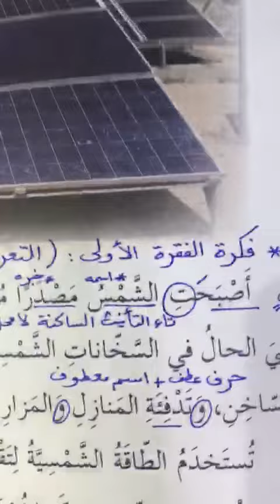تكملة شرح درس الطاقة الشمسية وتحليله/اللغة العربية -الفقرة الأولى جزء ١ /الصف السادس